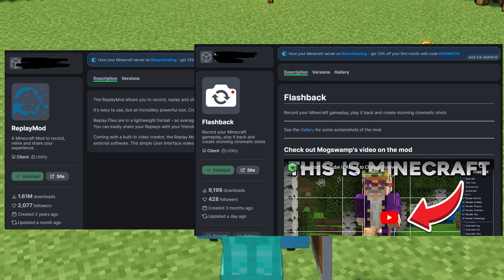But What Is Your Purpose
You acknowledge your own death, yet you still have not done anything grand with this life you possess. Are you just going to waste it?

No Eternity (Instrumental) - Ivycomb
DATA_REJECT (Instrumental) - Ivycomb
Dreiton - C418
Cybernetic Heart (Instrumental) - Ivycomb
Suspend My Belief (Instrumental) - Ivycomb